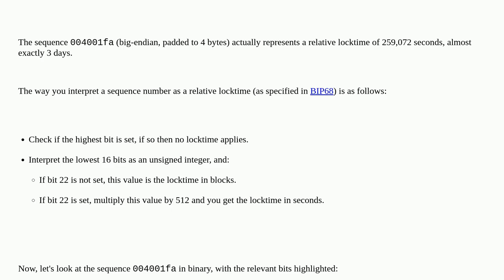Bitcoin: How was this transaction's relative locktime satisfied?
Attention! This video does always use the same license as the source!Thanks to all those great people for their contributions! Strnad A special thanks goes out to the community I wish you all a wonderful day! Stay safe :) If anything is off, please write me at peter D.O.T schneider A.T ois42.de checksequenceverify sequence